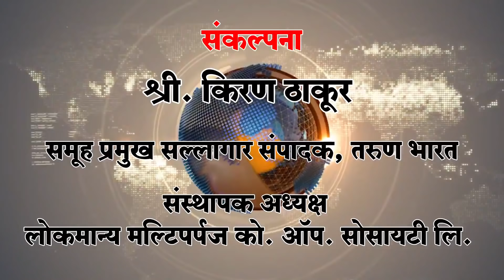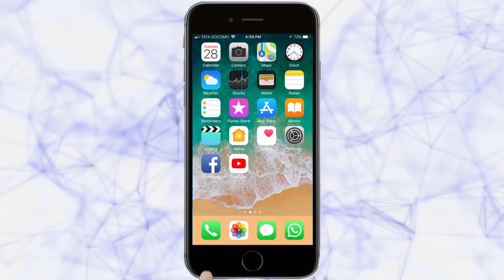सुमारे 35 पेक्षा जास्त वाद्य वाजवणारे साजिद खलीफा | KALAMANCH EPISODE 01| 06-09-2018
|Tarun Bharat Social Media | तरुण भारत | Sajid Khalifa Musician| Sangeet Kalakar | Artists Show | Belgaum Artists | वयाच्या चौथ्या वर्षापासून शिकातायेत संगीत | अनेक विद्यार्थ्यांना देतायेत संगीताचे धडे | ५ ते ७५ वयोगटातील कलाकरांचा समावेश  | सुमारे ७० पेक्षा अधिक विद्यार्थी शासकीय सेवेत रुजू

Ads : Lokamanya Society Bal Bhavishya